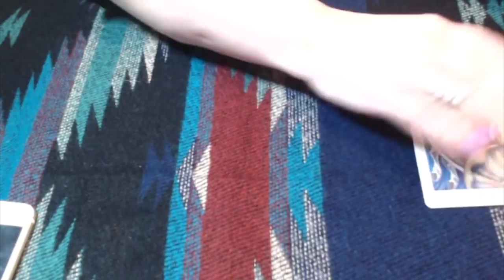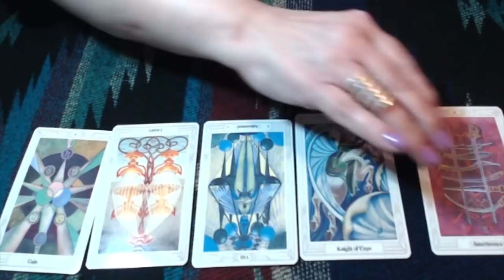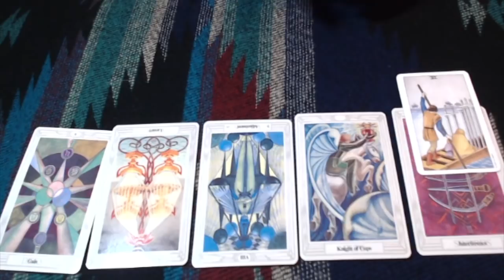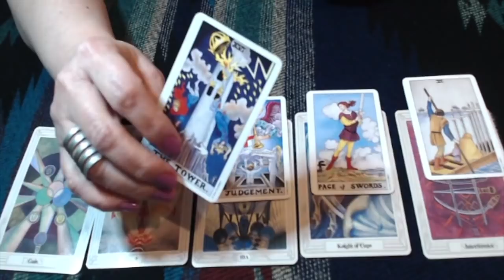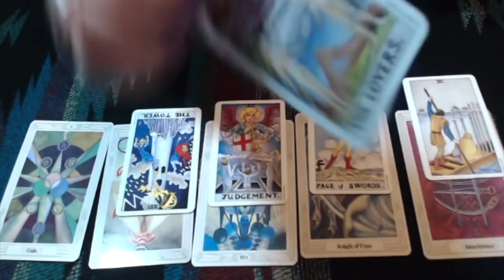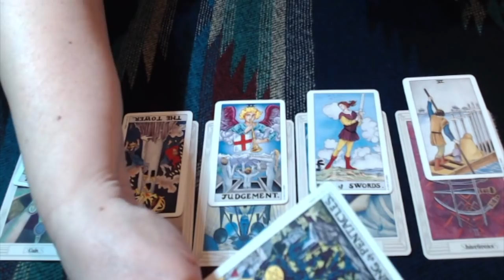Pisces, Missed Message! Mercury in Retrograde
Pisces, Missed Message! Mercury in Retrograde April 2018

Tarot Decks I Use:
-- Universal Waite Pocket Edition by P. Colman Smith & M. Hanson-Roberts
-- Thoth by A. Crowley, F. Harris
-- Cosmic Tarot by N. Losche